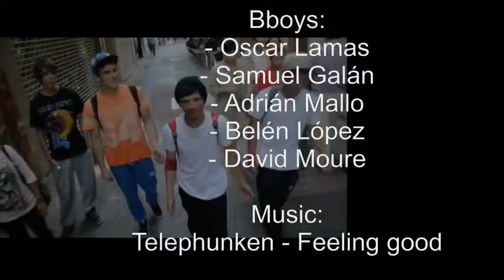North West City Crew Since 2012